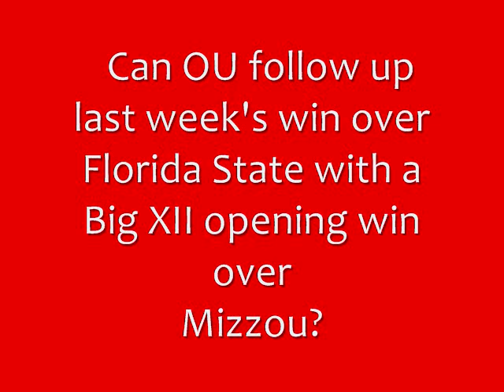2011 Oklahoma vs Missouri--OU, avoid a letdown!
The Oklahoma Sooners, coming off that emotional win over Florida State, will try to maintain their number 1 ranking with a win in Big 12 on Saturday Night, when OU hosts the Missouri Tigers on FX television.   Can Oklahoma continue to run well?  Can the Sooners contain the Mizzou offense, led by James Franklin and TJ Moe?  With Pac 12 talks heating up and Mizzou possible vaulting to the SEC, this could be the last time these play in the regular season for a long time!